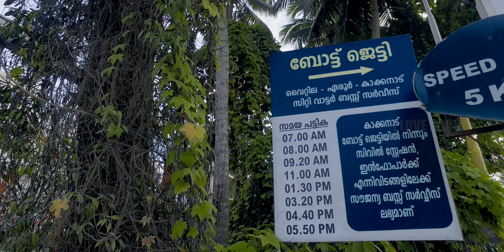Kochi City Water Bus Boat | I Love Kochi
Kochi City Water Bus Boat by I Love Kochi

Vytilla to Kakkanad and Kakkanad to Vytilla.

Starts from Vyttila Mobility Hub and ends at Kakkanad Jetty.
Feeder bus is available from Kakkanad to Infopark via Collectorate from the Jetty. The boat can accommodate 50 passengers and 8 two wheelers.

CITY WATER BUS BOAT TIMINGS

Vytilla to Kakkanad
07:00 AM
08:00 AM
09:20 AM
11:00 AM
01:30 PM
03:20 PM
04:40 PM
05:50 PM

Kakkanad to Vytilla
07:30 AM
08:40 AM
10:00 AM
11:40 AM
02:20 PM
04:00 PM
05:20 PM
06:20 PM

Schedule as of Sep 2016

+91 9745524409